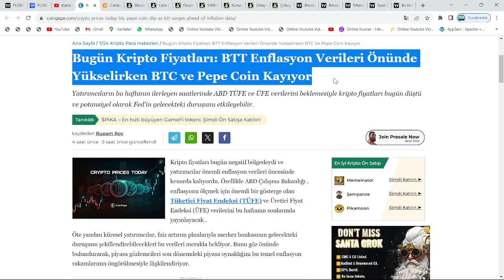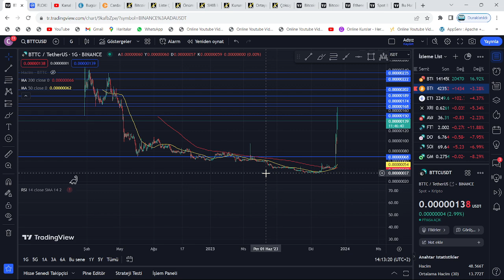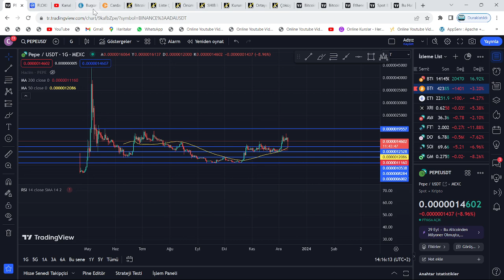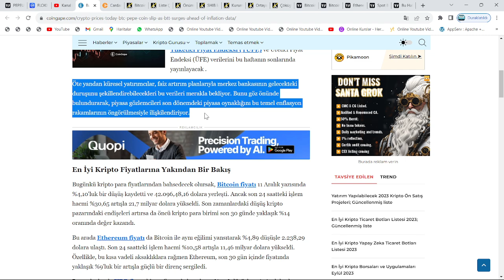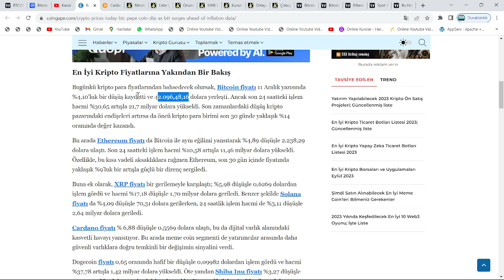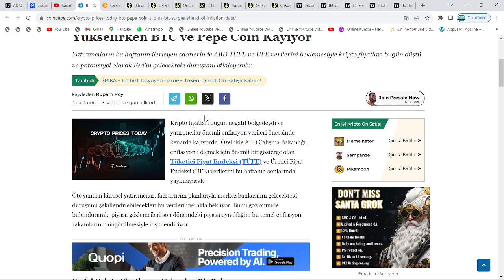12 ARALIK, BU SAATTE...🚀PEPE ERKEN ATH!🔥SHİBA 0.0002$, SOLANA 140$, XRP 1.5$ VE ALTCOİN PATLAMALARI🚀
Bu videomuzda kripto borsalarında oldukça popüler bir coin olan PEPE coin'i(pepe token) inceledik. pepe'in teknik analizini gerçekleştirdik.